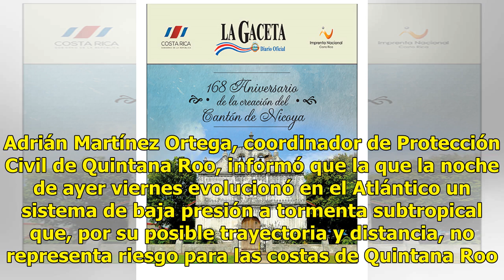La subtormenta tropical "Oscar" no amenaza aún a la península de Yucatán - El Diario de Yucatán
La formación de la subtormenta tropical “Oscar” en el océano Atlántico no representa por el momento algún peligro para la península de Yucatán. Adrián Martínez Ortega, coordinador de Protección Civil de Quintana Roo, informó que la que la noche de ayer viernes evolucionó en el Atlántico un sistema d...